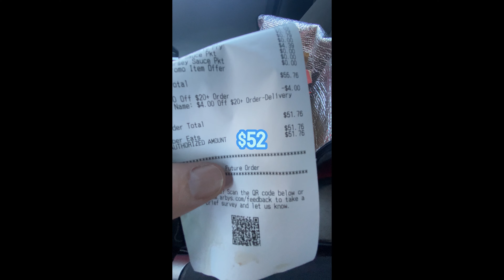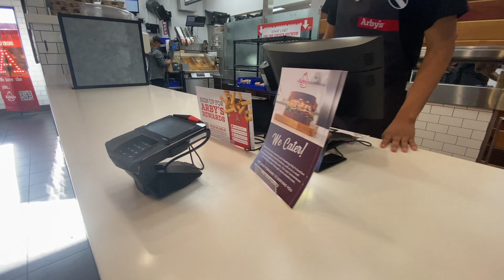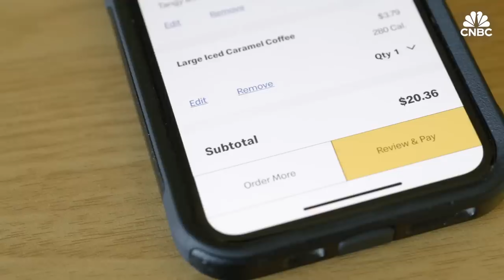DoorDash Driver: REAL REASON Fast Food Is So Expensive!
Ever wonder why your fast food order through DoorDash or UberEats seems to come with a hefty price tag? In this revealing video, we bring you firsthand insights from drivers who navigate the world of food delivery platforms daily.

Join us as we explore the hidden costs and complexities behind the seemingly simple act of ordering fast food online. From service fees and delivery charges to markups and surcharges, we unravel the layers of expenses that contribute to the final bill.

Through the lens of experienced drivers, we uncover the challenges they face, including long wait times at restaurants, unpredictable traffic, and fluctuating demand. These factors not only impact delivery times but also add to the overall cost of your meal.

But it's not just about the numbers – we also delve into the human side of the equation. Drivers share their perspectives on the gig economy, from the struggle for fair wages to the pressure to maintain high ratings.

So, before you place your next fast food order, take a moment to consider the real costs involved. Watch now to gain a deeper understanding of why fast food is so expensive from the perspective of DoorDash and UberEats drivers. Let's shed light on the realities behind the convenience and ensure a fair deal for all parties involved.

Fast food, delivery apps, DoorDash, UberEats, food delivery drivers, expenses, hidden costs, service fees, delivery charges, markups, surcharges, gig economy, fair wages, ratings, customer perspective, restaurant wait times, traffic, convenience, affordability.